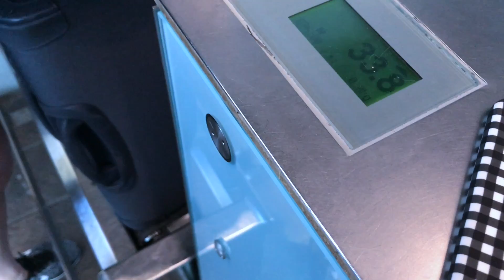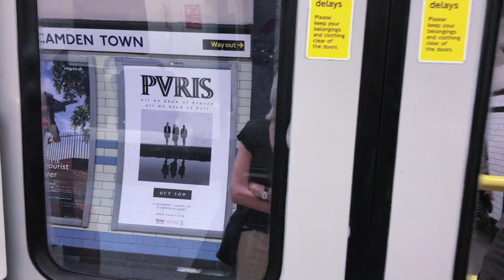Stockholm - London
28-29 August 2017